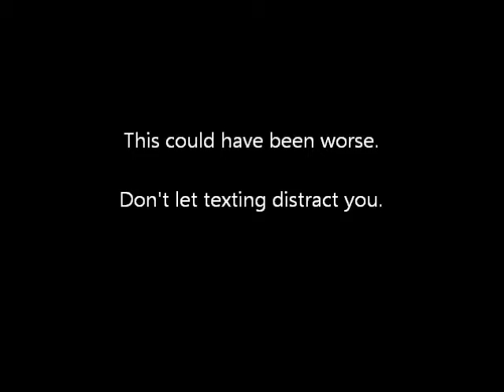Spotter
By: Jon, Jake, Sean, Tyler, Erik